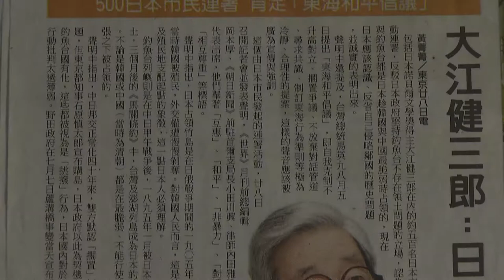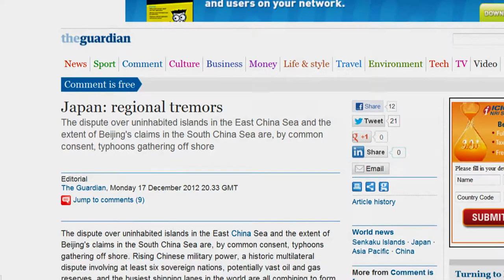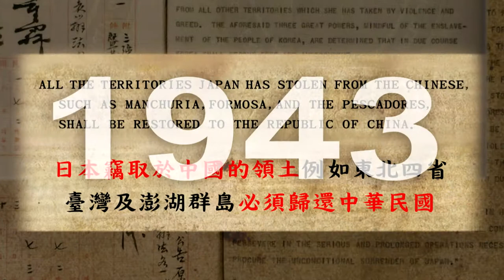我們的島嶼 釣魚台列嶼 英文網路版 07 The Diaoyutai Islands－Sovereign Territory of the Republic of China（Taiwan）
我們的島嶼 釣魚台列嶼 英文網路版 07
The Diaoyutai Islands－Sovereign Territory of the Republic of China（Taiwan）
07 The East China Sea Peace Initiative—A constructive solution for resolving the Diaoyutai dispute